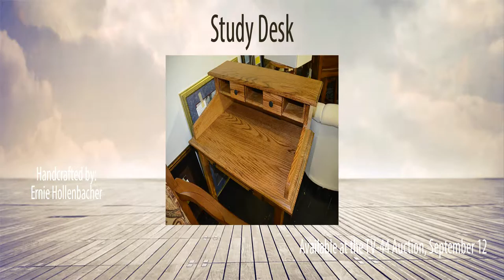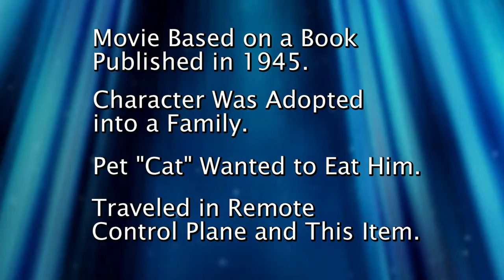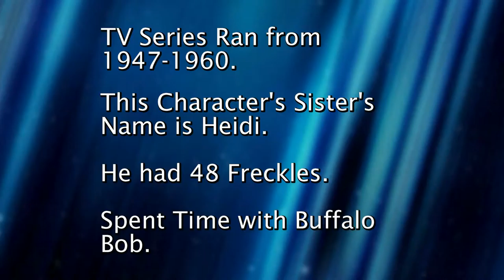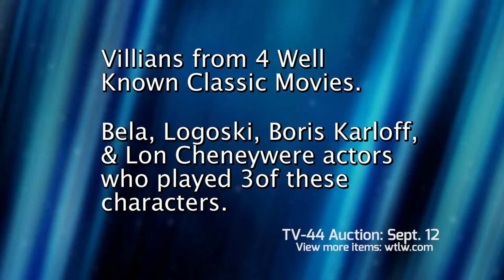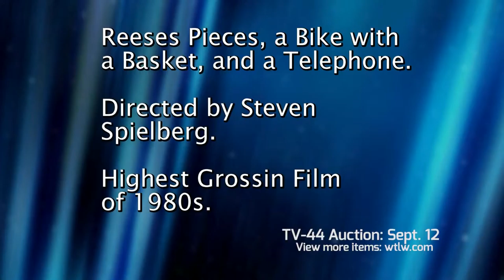2015 Auction Show